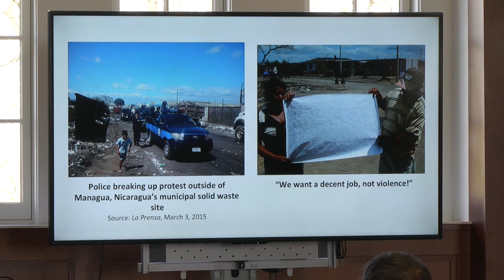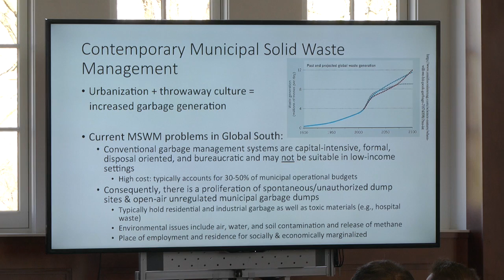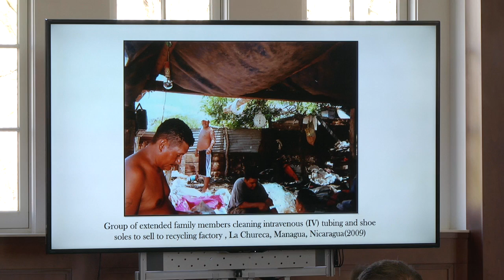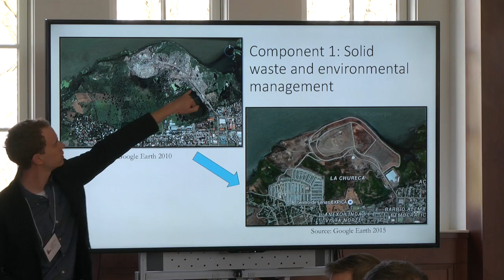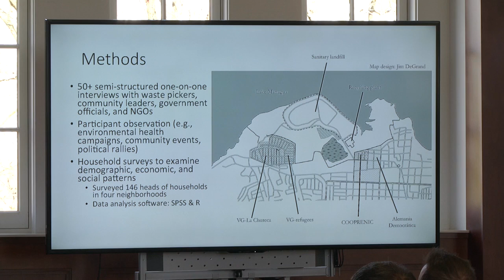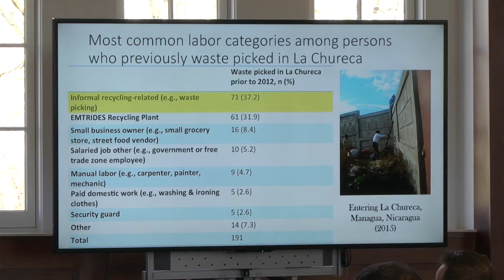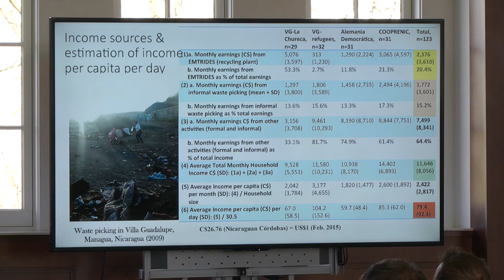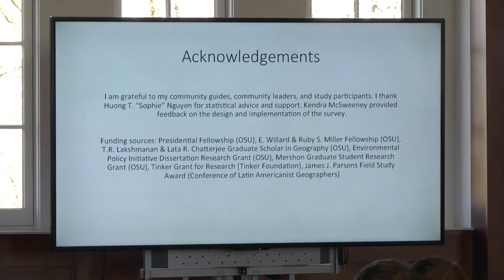November 13, 2015: Luce Symposium Invited Talk - Christopher Hartmann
Luce Symposium: Exploring East Asian and Western Perspectives on Waste, Sustainability and Environment

Christopher Hartmann, "Impacts of Modernization and Privatization of the Managua and Nicaragua Garbage Dump on Waste Pickers"

Friday, November 13, 2015 at 11:15 a.m.